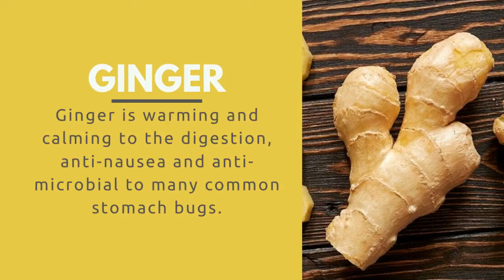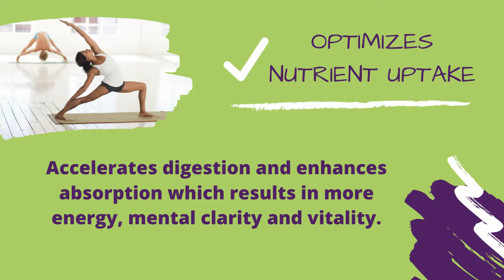Common Digestive Herbs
Ginger
Ginger is warming and calming to the digestion, anti-nausea and anti-microbial to many common stomach bugs.

Tumeric
Tumeric is can relieve bloating, liver supporting, an anti-microbial and a powerful anti-inflammatory.

Fennel
Fennel can also help relieve bloating and is stimulating to the liver.

Caraway
Caraway is a supreme herb for the digestive system, eases stomach cramps and nausea, helps expel gas from the bowel and prevent fermentation in the stomach.

Cinnamon
Cinnamon is a warming stimulant to appetite and circulation.

What is Ultimate Digestive Enzymes?

XINNORA Ultimate Digestive Enzymes  contains a broad profile of digestive enzymes, providing optimal activity across a wide pH range.

BOOSTS ABSORPTION
Boosts nutrient absorption and aids digestion.

OPTIMIZES NUTRIENT UPTAKE
Accelerates digestion and enhances absorption which results in more energy, mental clarity and vitality.

DIGESTIVE SUPPORT
Supports the digestion of proteins, fats and complex carbohydrates found in today's processed foods.